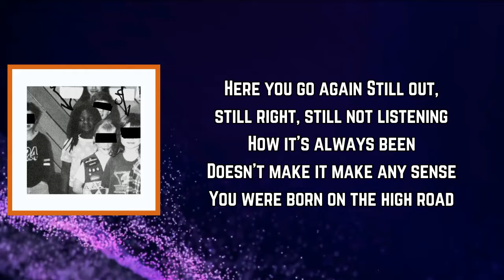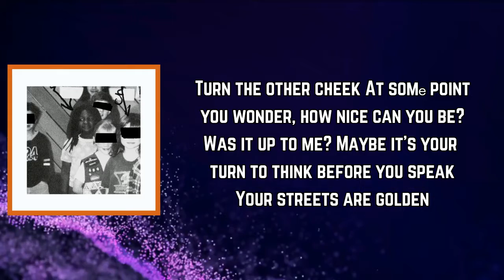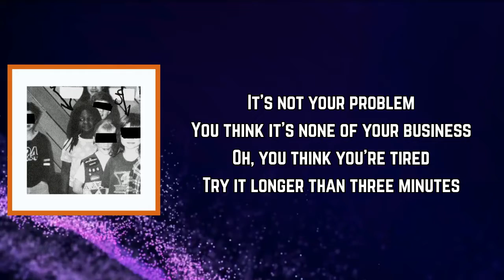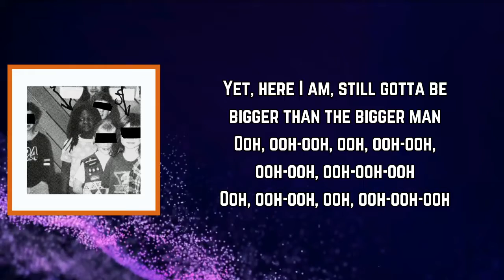Joy Oladokun - Bigger Man (Lyrics)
Bigger Man Lyrics:

Verse 1: Joy Oladokun]
Here you go again
Still out, still right, still not listening
How it's always been
Doesn't make it make any sense
You were born on the high road
But somehow I always go higher (But somehow I always go higher)
Oh, I hit all the high notes
But still don't got a seat in the choir (Don't got a seat in the choir)

[Chorus: Joy Oladokun & Maren Morris]
I've pedaled upstream where the river end
I've touched sticks and stones to an olive branch
I've made a full house from a shitty hand
Yet, here I am, still gotta be bigger than thе bigger man

[Verse 2: Maren Morris, with Joy Oladokun]
Turn the other cheek
At somе point you wonder, how nice can you be?
Was it up to me?
Maybe it's your turn to think before you speak
Your streets are golden
Mine are paved with your leftovers (Mine are paved with your leftovers)
The world's spinning backwards
Same things happen over and over (Same things happen over and over)
And over

Yet, here I am, still gotta be bigger than the bigger man
Ooh, ooh-ooh, ooh, ooh-ooh, ooh-ooh, ooh-ooh-ooh

[Bridge: Joy Oladokun]
It's not your problem
You think it's none of your business
Oh, you think you're tired
Try it longer than three minutes